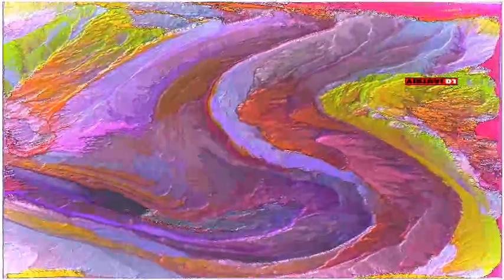Club music mix vol 7 by Dj Tsabi & Ugyanazalány Henna